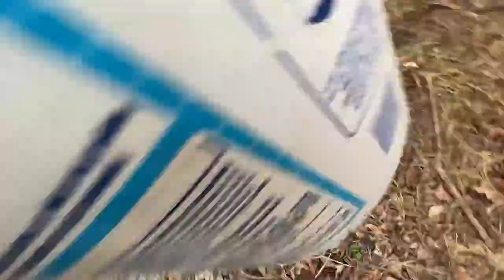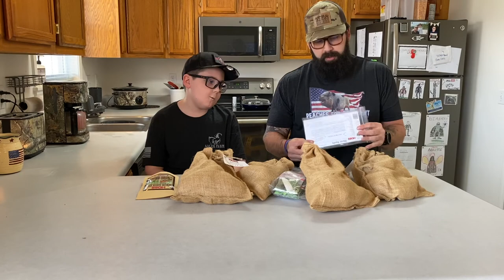Hoss Tools Seed Unboxing! 2020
Checking in on “Hoss Doss” our AGH 🐖 & we open our seeds from Hoss Tools!

Proudly Growing with 🌱 Hoss Tools 🌾 Seeds from the beginning!
Use code "CogHill" for FREE 🍅’s!
Hoss Tools Newsletter - Tons of Great Info - No Spam Just Gardening - Highly Recommend

I LOVE 🔦's - My Collection
Nano Light in Video
DeWalt Light
Case's Headlamp Light
Pl Pro

Additional Gear-
Our Favorite Bible

📸- DJI Osmo Action Camera
Head Strap for Camera
Standing Tripod
Hard Drive
MacBook Air

Our Every Day Gear
My Favorite Flashlight for The Farm
My EDC Knife S30V Steel Made in 🇺🇸
Oakley Glasses Frames
Garmin Watch
The Comfiest Carhartt Shirts
Our Muck Boots
BEST Work Boots Ever - Georgia Athens

Proudly Growing My Tool Collection from My friends at ACME TOOLS ⚒🗜🧰

*I’m a proud grandson of a stockbroker with forty years experience. As a dad now I want to make sure I save money for my boys future. I currently use and have for the last 2 years Robinhood to invest. It’s simple and easy and if you use my link we both will receive a free stock. There are no fees associated with this app other than what stocks you purchase after signing up. I am sharing this information as a friend to you. Thank you. 😊